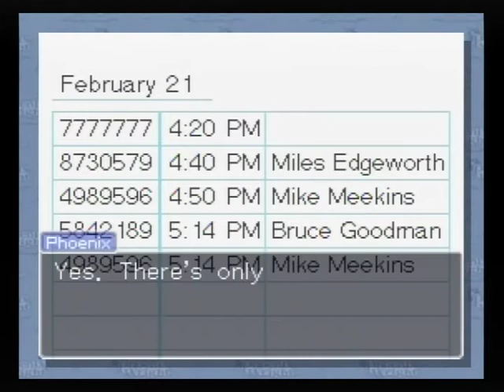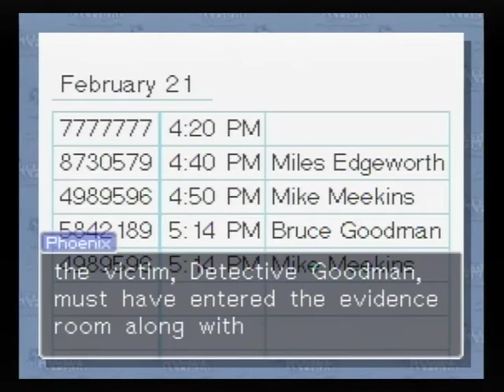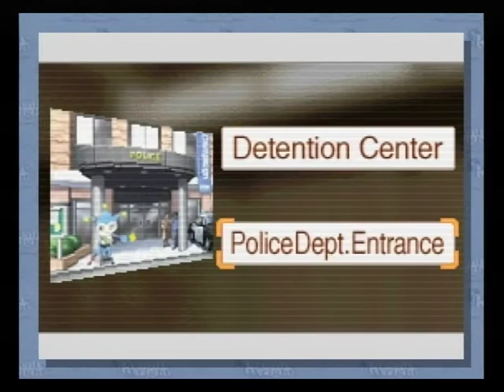Phoenix wright ace attorney pt 100 rise from the ashes day 3 investigation